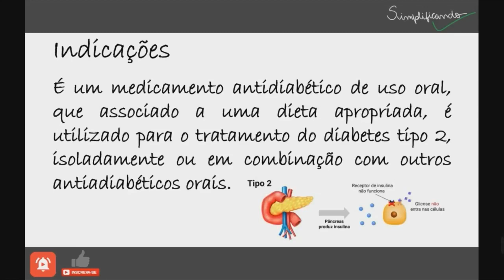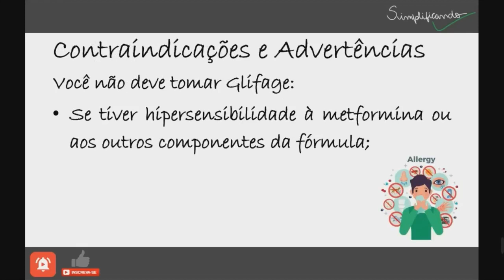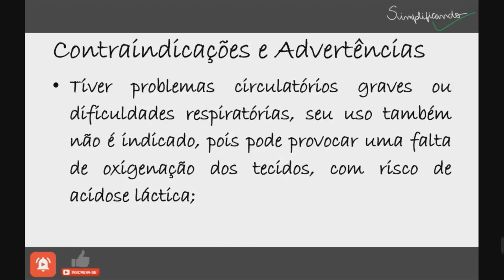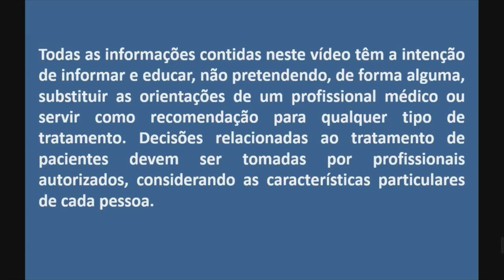GLIFAGE XR: Indicações, contraindicações e riscos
Glifage é um medicamento antidiabético de uso oral, que associado a uma dieta apropriada, é utilizado para o tratamento do diabetes tipo 2, isoladamente ou em combinação com outros antiadiabéticos orais. Pode ser utilizado também para o tratamento do diabetes tipo 1 em complementação à insulinoterapia e Embora menos utilizado, Glifage® também está indicado na Síndrome dos Ovários Policísticos

"GLIFAGE XR É UM MEDICAMENTO, SEU USO PODE TRAZER RISCOS, LEIA A BULA, EM CASO DE DÚVIDAS, PROCURE UM MÉDICO OU FARMACÊUTICO".